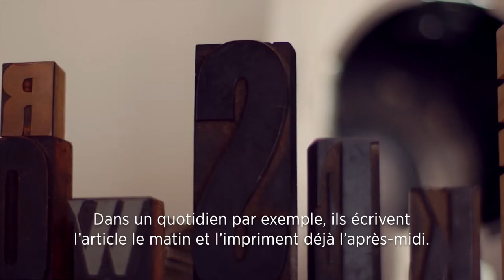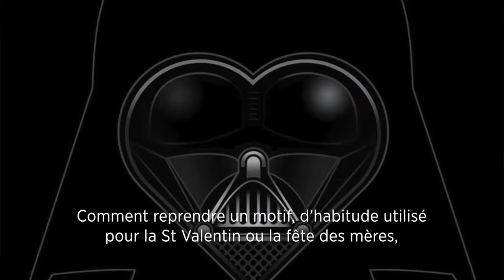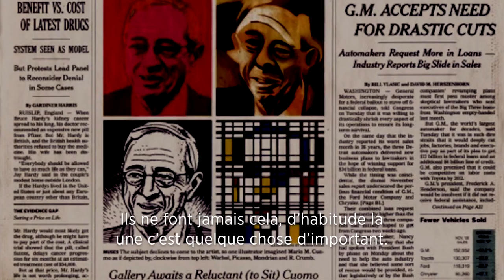Récits d'artistes #3 : Thomas Fuchs | JUNIQE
Thomas Fuchs revient sur la vie d’illustrateur d’édition et sur son travail paru à la une du New York Times.